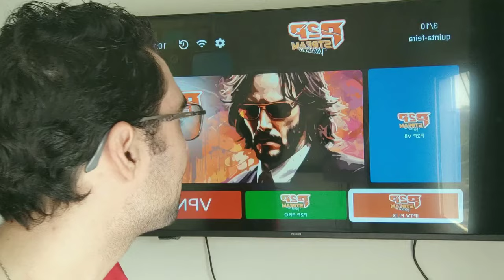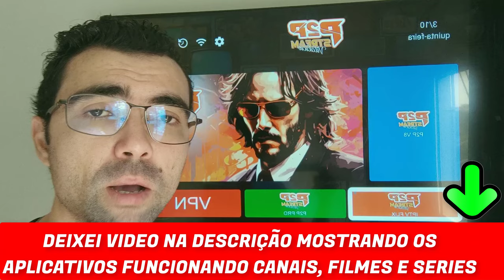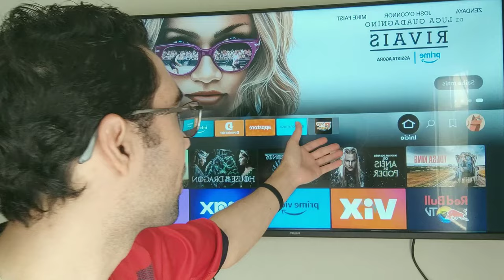🔴 P2PSTREAM - P2P STREAM FUNCIONA? P2P STREAM VALE A PENA? TV BOX P2PSTREAM É BOM? 🔴ASSISTA AGORA🟢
Neste vídeo quero te falar sobre o aparelho p2pstream, se vale a pena comprar e se funciona, além disso mostro também o funcionamento do aparelho para você, o link está na descrição e nós comentários.

Para falar sobre o p2pstream, este modelo de aparelho usado neste tv box é o fire tv stick lite, um aparelho homologado, com controle de voz com alexa, sistema bluetooth.

Aparelho fantástico e o melhor que você adquirindo este aparelho no site da p2pstream ele já vai com o aplicativo e canais, filmes e series.

E o melhor que tendo este aparelho de tv box o p2pstream, você não precisa se preocupar com mensalidades, aparelho de excelente funcionalidade e com tudo incluso.

O aparelho da p2pstream é entregue entre 3 a 7 dias uteis sul e sudeste e norte e nordeste de 7 a 15 dias uteis, eles enviam o código de rastreio via whatsapp para você acompanhar seu tv box p2pstream.

Tem atualização automático e filmes e series lançamentos adicionados também SEM-CU5T05 um aparelho realmente excelente e tem suporte via whatasapp para te orientar e ajudar caso tenha dúvidas.